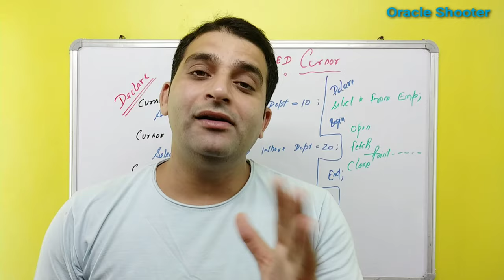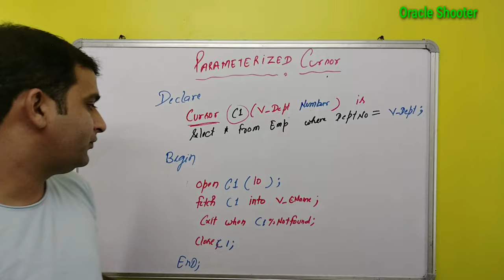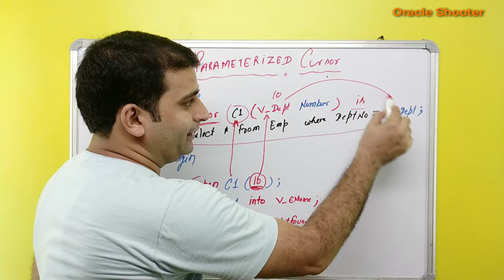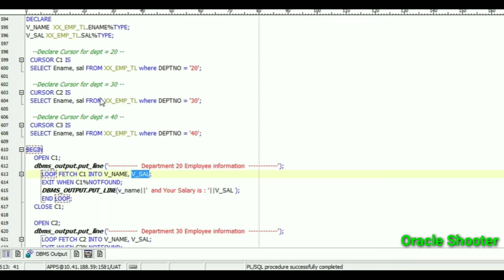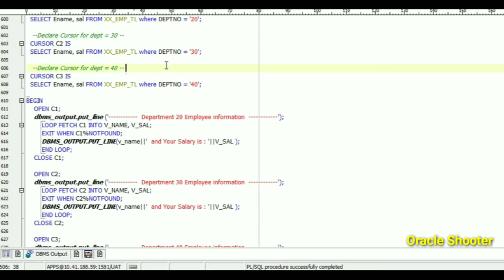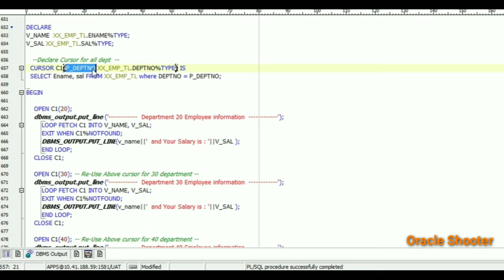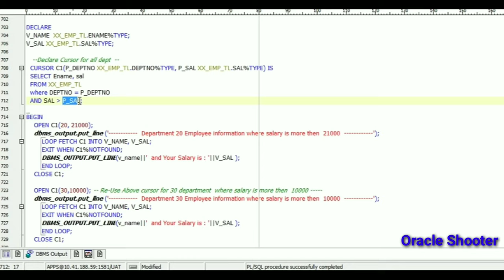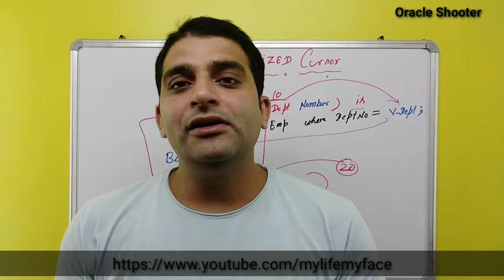PL/SQL Tutorial #28: Parameterized explicit cursor with OPEN / FETCH / CLOSE Syntax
we are focusing on how to use Parameterized explicit cursor in PLSQL with appropriate examples.
it very helpful to all the students and beginners as well.  so keep going with oracle shooter.